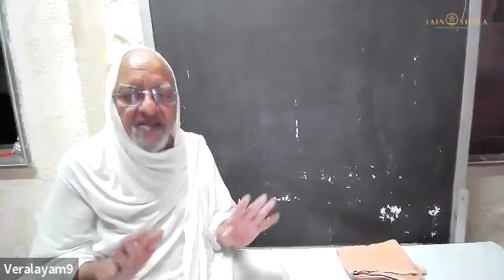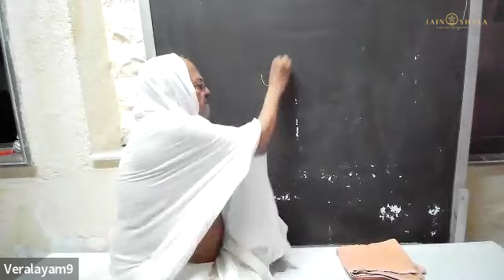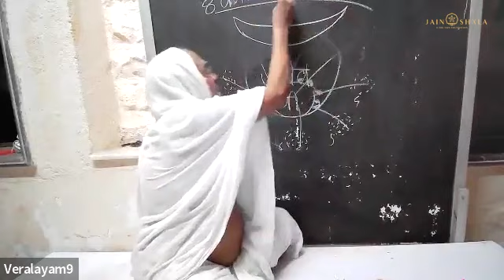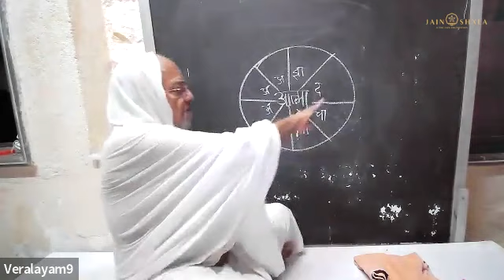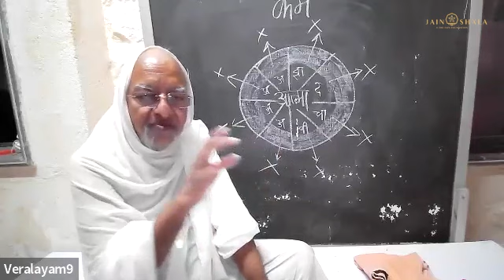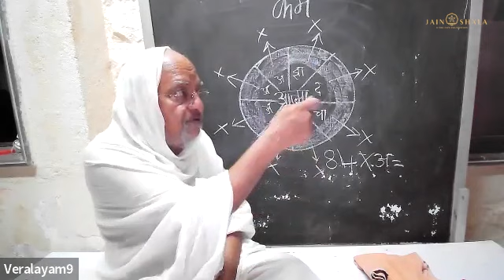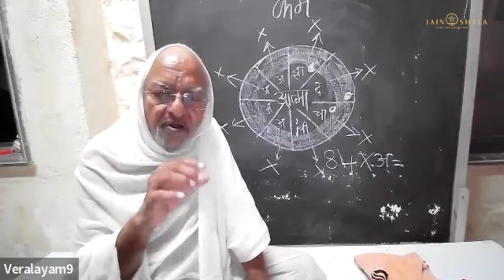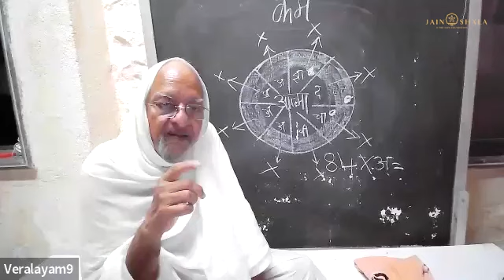#132 Gandharvaad | Does karma really exist? | Pu. Panyas Dr. Shri Arunvijayji M. S.